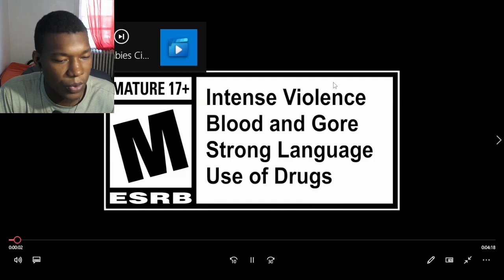Zombies Cinematic | Call of Duty: Modern Warfare III REACTION